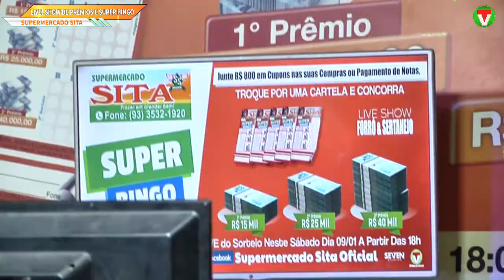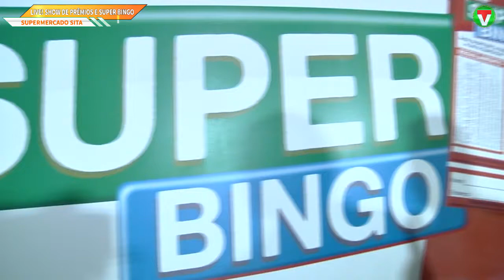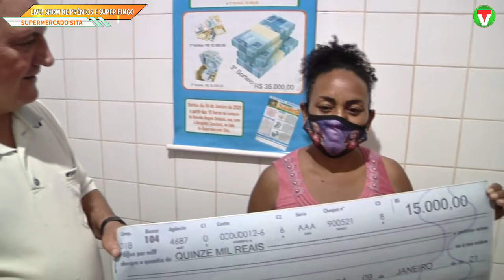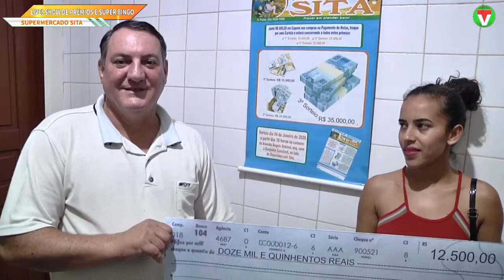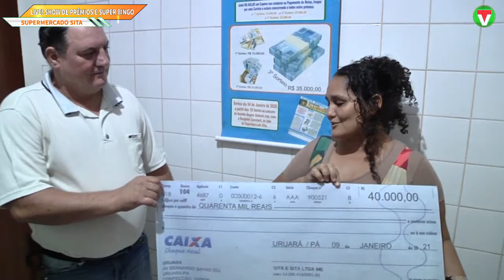GIRO WEB TVU NA LIVE SHOW DE PRÊMIOS E SUPER BINGO DO SUPERMERCADO SITA